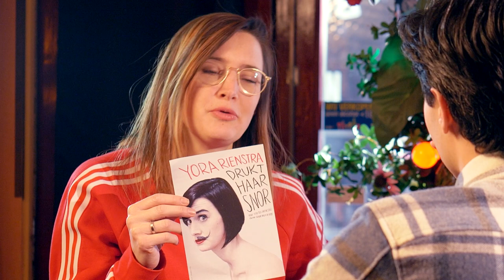D66 — Ik wil een Disneyfilm met twee verliefde vrouwen! Rob Jetten in gesprek met Yora Rienstra.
Een zaaddonor vinden, inseminatie, Yora moest zelfs haar eigen kind adopteren. Als twee vrouwen is het niet gemakkelijk om een kind te krijgen. En bovendien zien we in alle schoolboeken, in alle Disneyfilms gewoon nog 'mannetje vrouwtje', in plaats van twee verliefde vrouwen of mannen. We hebben meer rolmodellen nodig!